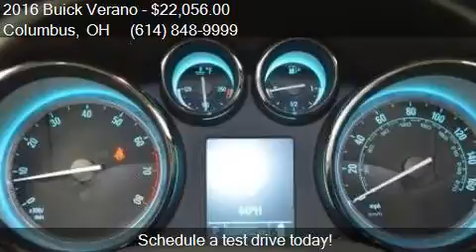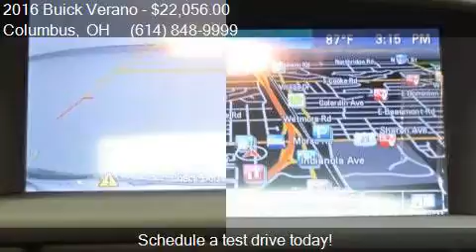2016 Buick Verano Leather Group 4dr Sedan for sale in Columb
This 2016 Buick Verano Leather Group 4dr Sedan is for sale in Columbus, OH 43229 at Twins Buick GMC and Pre Owned.

Engine: 2.4L I4
Transmission: Automatic 6-Speed
Color: Mocha Metallic
Mileage: 10
Contact Twins Buick GMC and Pre Owned 960 Morse Rd Columbus, OH 43229 to test drive this 2016 Buick Verano Leather Group 4dr Sedan today.